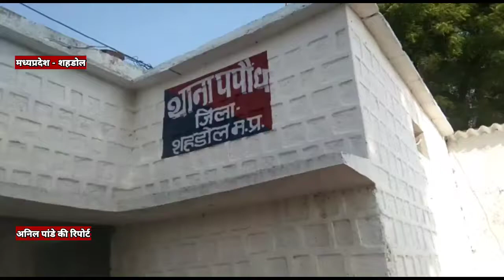थाना पापोंध में कोरोना अनलॉक डाउन के सम्बन्ध में बैठक सम्पन्न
पपौन्ध थाना प्रभारी सुरेंद्र शर्मा ने पपौन्ध क्षेत्र के समस्त व्यापारियों, वरिष्ठ नागरिकों,को पपौन्ध थाने में बुलाकर बताया  कि बाजार में किराना, गल्ला, हार्डवेयर, मेडिकल,स्टेशनरी आदि दुकाने खोली जाएंगी,

वीओ 1.1  वहीं बैठक के दौरान थाना प्रभारी द्वारा बताया गया की दुकानों को खोले जाने से पहले दुकान संचालक व समस्त कर्मचारी को कोरोना का टीकाकरण  होना अति आवश्यक है । वहीं उन्होंने बताया की कपड़ा, जूता,नाइ,जनरल स्टोर, पान ठेले बन्द रहेंगे । बैठक में  पपौन्ध मंडल अध्यक्ष  श्यामपाल तिवारी, उपस्थिति रहे,

बाईट - सुरेंद्र शर्मा (थाना प्रभारी पपोंध, शहडोल)
बाईट - श्यामपाल तिवारी (मण्डल अध्यक्ष पपौध शहडोल)

 न्यूज इंडिया A9 जिला रिपोर्टर शहडोल अनिल पांडे की रिपोर्ट